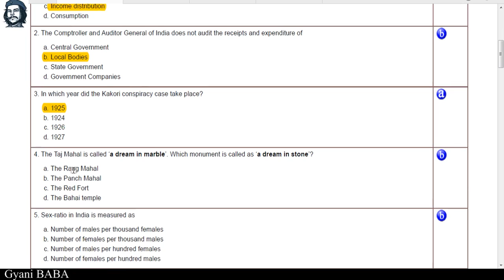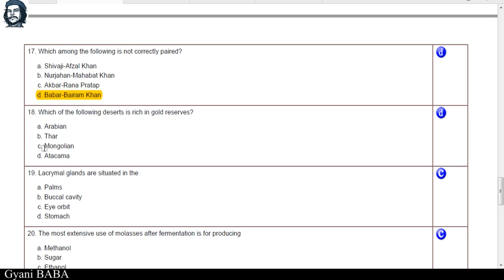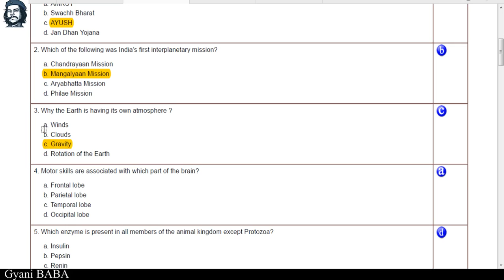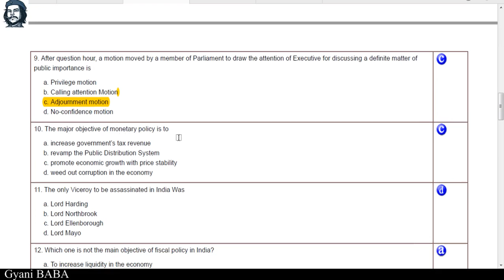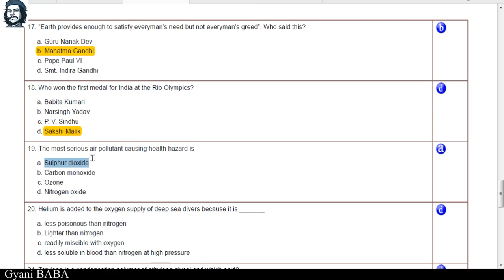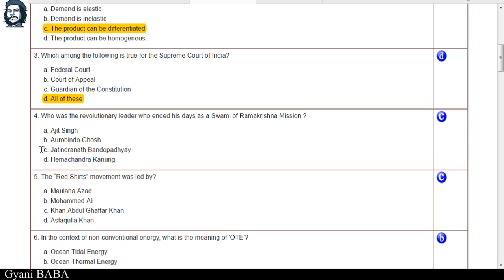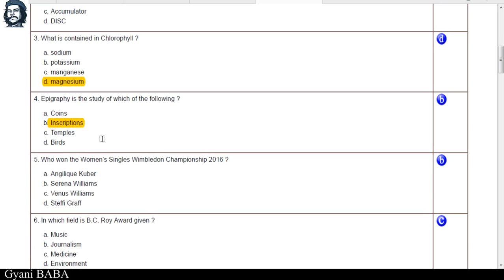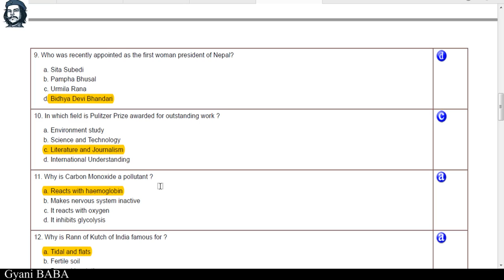V1 : SSC CGL General Awareness (GK) - Solved Paper : 27/8/2016 + 28/8/2016 ( All Sets)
SSC CGL General Awareness (GK) - Solved Paper : 27/8/2016 + 28/8/2016 ( All Sets)

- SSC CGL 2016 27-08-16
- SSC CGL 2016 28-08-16